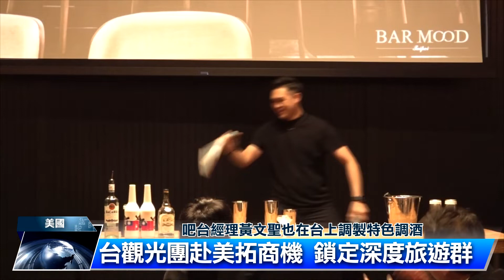日排核處理水滿月 第2波最快9月底 | 中央社全球視野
2023/09/25 全球視野3866集

00:00 歡迎收看中央社全球視野，我是黃嘉華

00:05 [日排核處理水滿月 第2波最快9月底]

01:44 [美晶片法限令公布 晶片廠恐撤出中國]

03:38 [體育署設中繼站 全力備戰杭州亞運]

05:24 [台觀光團赴美拓商機 鎖定深度旅遊群]